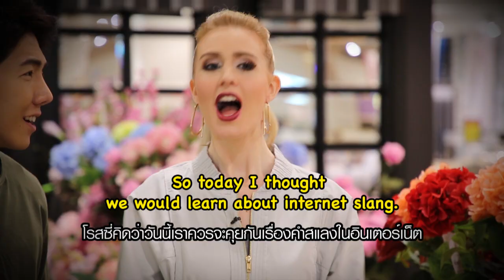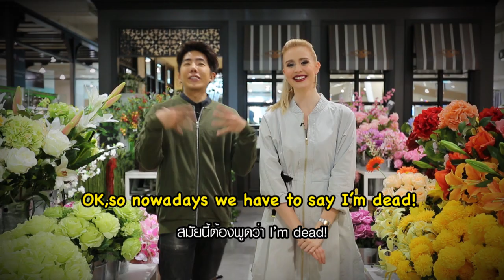Hello English! - ศัพท์วัยโจ๋บนโลกออนไลน์(Internet Slang)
บนโลกออนไลน์ไม่มีอะไรจีรัง วันหนึ่งอันนี้อาจจะฮิต อีกวันอาจจะเลิกฮิตไปแล้ว เพราะฉะนั้นเรามาฝึกคำศัพท์สแลงเพื่อปรับตัวเองให้ทันโลก (ออนไลน์) กันเถอะ

สามารถติดตามชมรายการ Hello English! ทุกวันจันทร์ - ศุกร์  เวลา 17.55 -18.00 น.ทางช่อง Nation TV  ช่อง 22